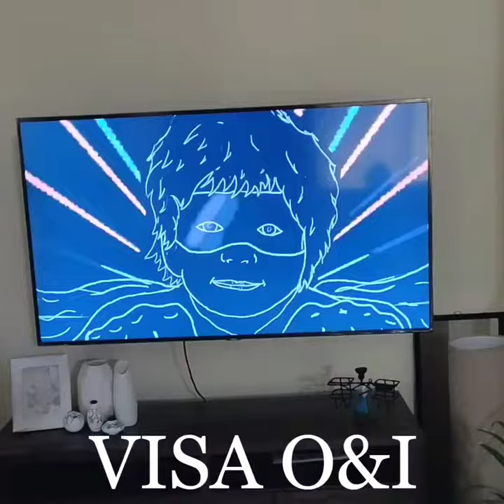Work from home | office team activities